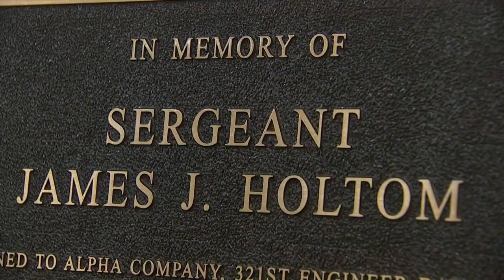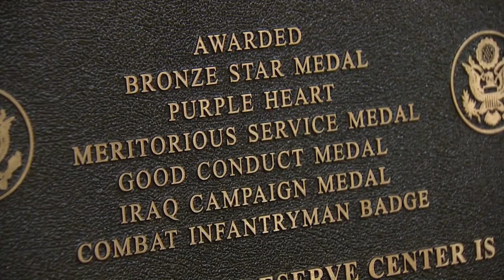JBLM building renamed in honor of fallen soldier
The Army Reserves honored one of their own Friday at Joint Base Lewis–McChord.

Sgt. James J. Holtom was memorialized at the United States Army Reserve Center. The building will be re-named in his memory.

Holtom joined the Army Reserves in 2003 and was deployed in 2006 as a part of Operation Iraqi Freedom, where he conducted patrols near Ramadi and Fallujah looking for IEDs on the roads.